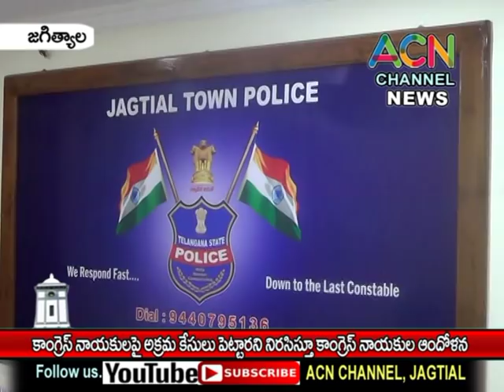జగిత్యాల : కాంగ్రెస్ నాయకుల పై అక్రమ కేసులు పెట్టడాన్ని నిరసిస్తూ జిల్లా కాంగ్రెస్ నాయకుల ఆందోళన